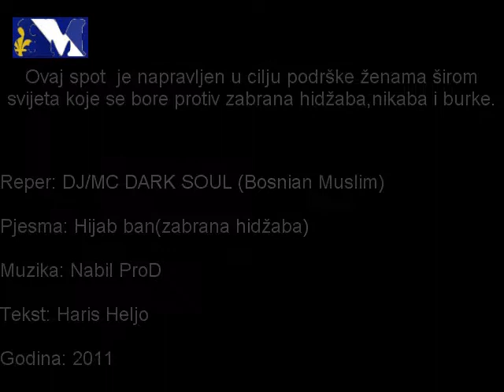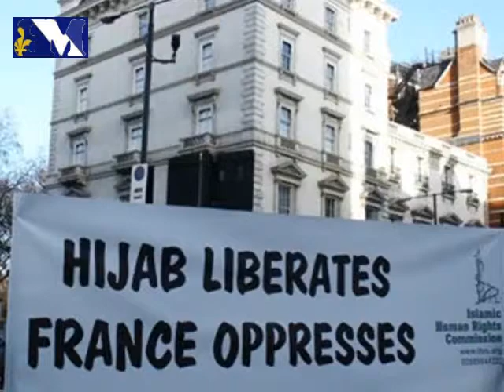DJ/MC DARK SOUL-HIJAB BAN music video bosanski prevod